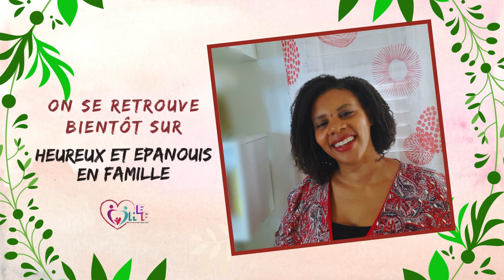Gérer vos émotions : Ce que vous devez savoir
"Si j'avais eu cette info quand mes enfants étaient plus petits!!!" C'est une phrase que j'ai entendue plusieurs fois de la bouche des parents à qui j'ai présenté mon livret "Enseigner à ses enfants, de manière positive, à mieux gérer les écrans.🤣🤣🤣

J'aimerais t'aider à gagner du temps et de l'énergie!😍😍😍

Comment ne pas être contaminé par la colère ou la tristesse de notre enfant? La gestion des émotions, c'est, malgré tout ce qu'on veut bien dire, un sujet tabou dans la pratique. La plupart des parents ne l'enseignent pas à leurs enfants, parce qu'ils ne savent pas eux-mêmes comment s'y prendre face à elles. Je vous propose quelques éléments de réponse dans cette vidéo.